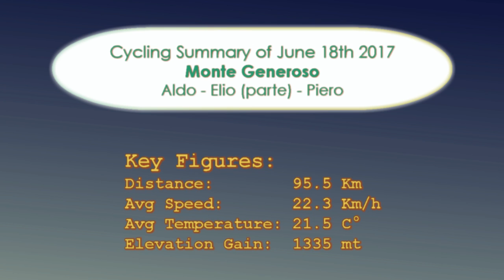Generoso Jun 18th 2017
Monte Generoso - Piacevole incontro con amici ARC - Vinta Salamella sul Passo del Tognella.